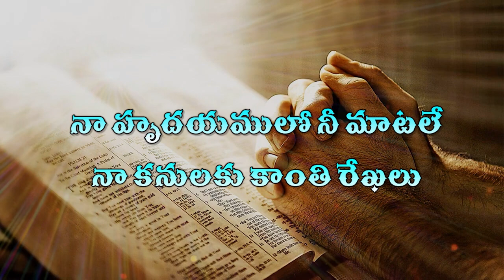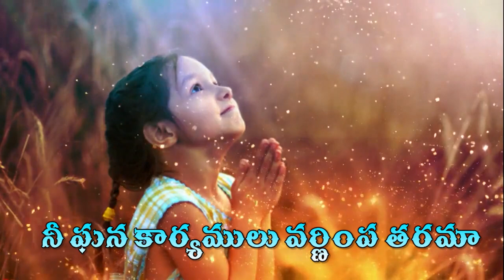Telugu Christian Song - నా హృదయములో నీ మాటలే || naa hrudayamulo nee maatale